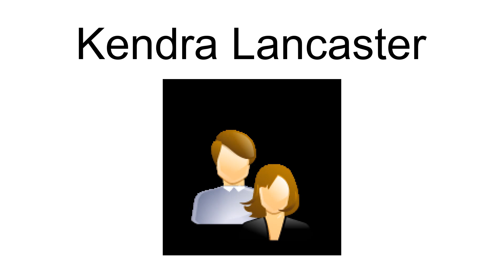Kendra Lancaster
Kendra Lancaster (born July 2, 1987) is an American Paralympic volleyballist.